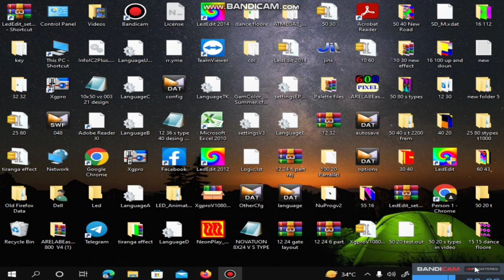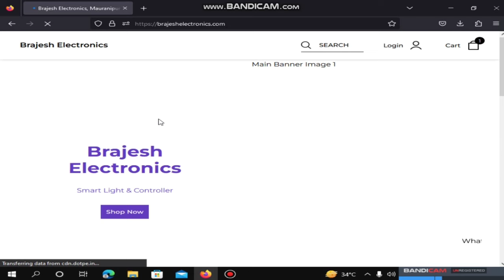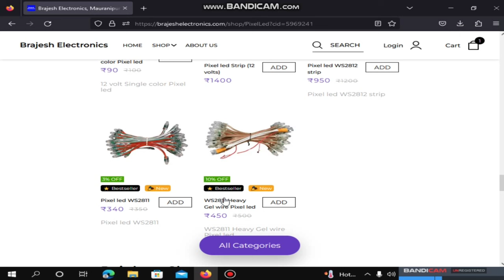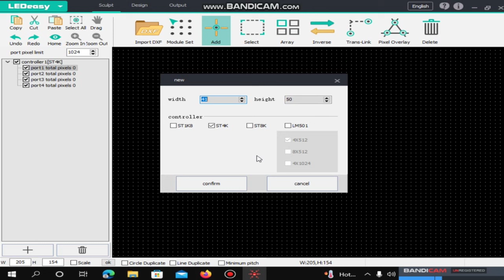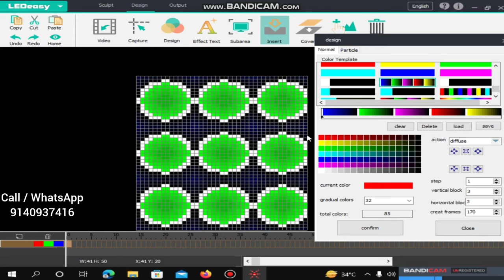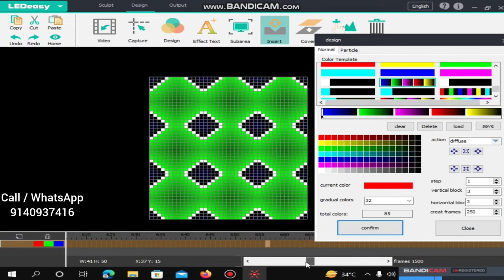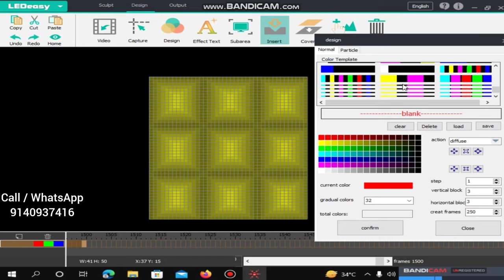How To Make Pixel Led Dance Floor Effect In Hindi | Pixel Led Light | Atul Light House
Subsribe Kare

Your Quaries :-
pixel led light
pixel led light new deing
pixel led light new desing
picsal led light decoration